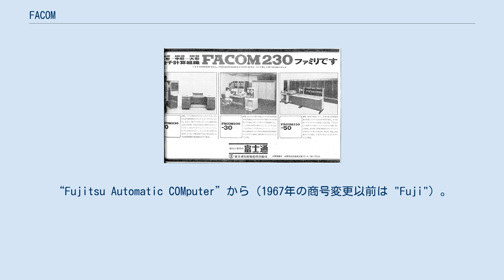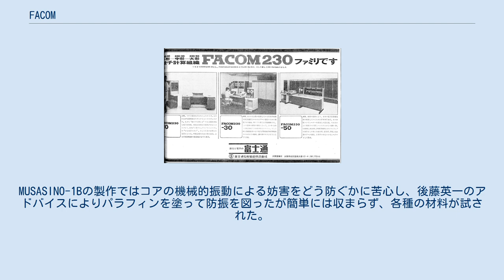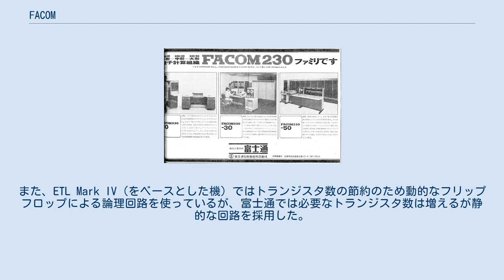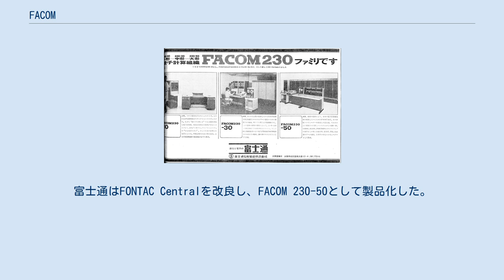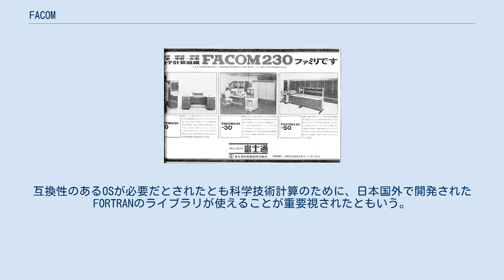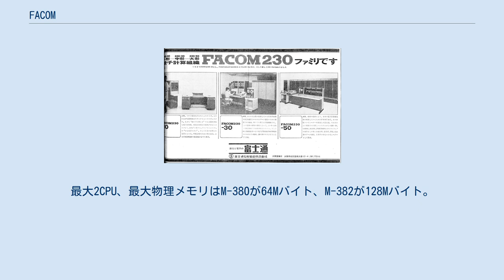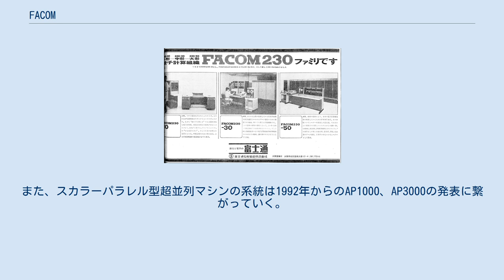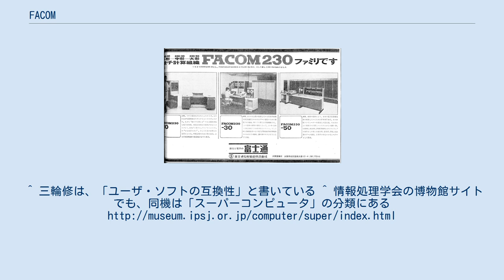FACOM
FACOM（ファコム）は、富士通が自社製コンピュータに使用していた商標。
“Fujitsu Automatic COMputer”から（1967年の商号変更以前は "Fuji"）。
1990年5月に「FACOM」ブランドが「FUJITSU」に変更されるまで主要なコンピュータのブランド名に使われた。
 アメリカ合衆国ではフェイカムと発音されるが、それは「ファコム」と発音すると、英語の "Fuck'em (them)" に似てしまうから、とも言われている。
 FACOMのロゴ FACOMの番号付けは、100番台がリレー式、200・210番台がパラメトロン、以後は電子式（トランジスタ、集積回路）となっている。
初期には、下2桁が00は試作機（100と200）、10の位は順番、1の位は計算機の桁数、という規則や、10の位が0はパラメトロンで科学用、1はパラメトロンで事務用、2はトランジスタで大型汎用、3はトランジスタで科学用、4はトランジスタで事務用、という規則もあったが、いずれも230シリーズより前の話である。
初期には300番以降の番号もコンピュータに使われているが、後にはFACOM 603磁気テープ装置のように周辺機器にあてられている。
 以下で述べるFACOMの名の付いたリレー式計算機はプログラム制御方式である（という点ではコンピュータと言える）。
プログラム制御方式であってもプログラム内蔵方式とするか否かは、具体的にどの程度メモリにプログラムを置けば「プログラム内蔵である」とするのかについて議論がある点だが、高橋秀俊によれば、リレー計算機でプログラム内蔵方式を採用したものは無い、とされている（プログラム内蔵方式の記事を参照）。
情報処理学会のコンピュータ博物館ウェブサイトでは、FACOM 128Aを「プログラム非内蔵」としている。
 また、日本ではコンピュータのことを電算機などと言うことがあり、「電算業務」といった形で電算と略しても使われているが、情報処理学会が歴史について調査した際に、学会誌『情報処理』に掲載された富士通における歴史を述べた記事によれば、このリレーによる計算機の時代に計算サービスを開始した際に（「電子」じゃないけど、ということで）使い始めた言葉であろう、と書かれている。
 富士通信機製造では、1935年（昭和10年）頃から、リレーを使った装置の応用として演算回路を試作していた。
1943年（昭和18年）には海軍からの委託で暗号解読装置を製作している（これらは塩川新助、高田重男、青山鉄夫らによる）。
なお、中嶋やシャノンにより、論理回路の理論が始まったのが、1930年代末である。
 戦後は、戦災で焼失した東京都の統計課のIBM製統計会計機を代替する、電気式分類集計機「山下式画線統計機」を山下英男の指導の下に製作、1951年5月に納入した（同機は総理府統計局には日本電気から納入されている）。
 1952年、東証が機械化を検討し、山下を通して富士通に、リレーによる株式取引高精算装置の開発が打診された。
尾見半左右、小林大祐の下で池田敏雄、山本卓眞らが開発し、1953年3月に試作機が完成した。
受注には至らなかったが、FACOMに与えた影響は大きい。
 株式取引高精算用計算機が不採用だったことについては、山本卓眞によれば入出力が電信用紙テープだったためパンチカードマシンより遅かった、動作が不安定だった、という2点を挙げている。
動作を不安定にしたエラーの原因は後に接触不良と判明し、FACOM 100ではこの経験を生かし自己検査回路により信頼性を向上し成功させた。
 FACOMは、池田敏雄 （1970年〜1974年に役員、死後に専務）、山本卓眞（1981年〜1990年に社長）、山口詔規が1954年10月に完成させたFACOM 100から始まる。
FACOM 100は、富士通が最初に製作したコンピュータであり、日本最初期のリレー式計算機のひとつでもある。
当時、使用できるデバイスとしては真空管もあったが、真空管は寿命が短く、故障率が高かったことや、富士通が電話交換機を製造していた関係でリレーが豊富に使用可能だったことからリレーが採用された。
以前から、真空管式のカウンタなど基本回路の実験も行ってはいたが、ただちに電子計算機の開発に進むには、技術的にも経済的にも、制約条件が大きかったないし無理があった、と...